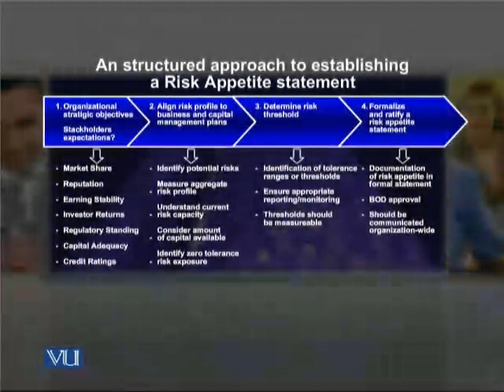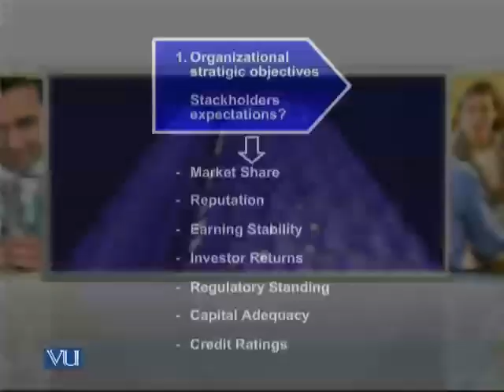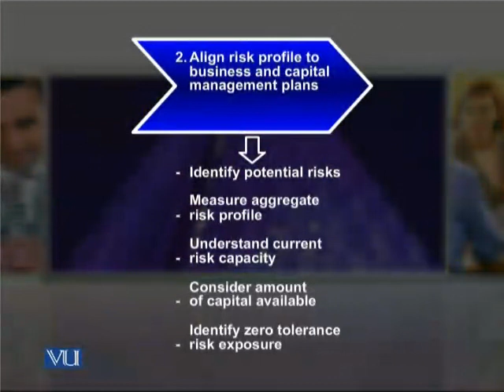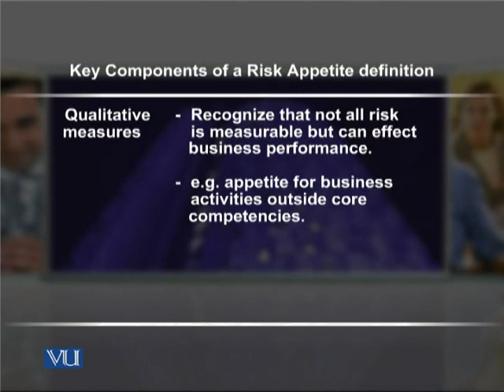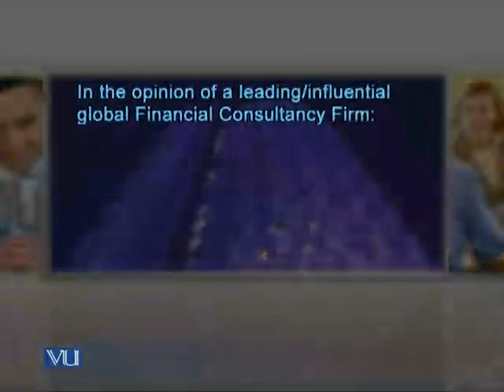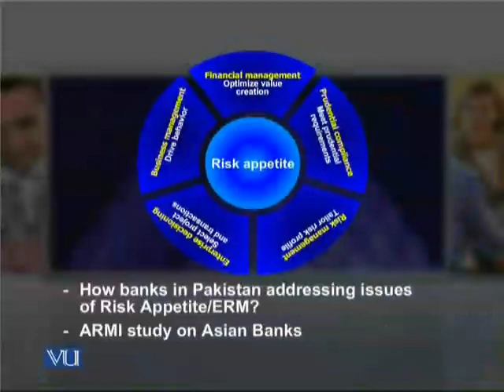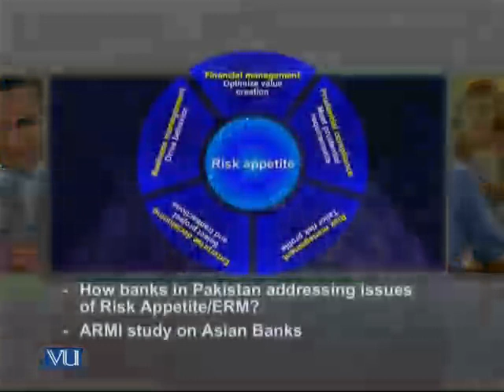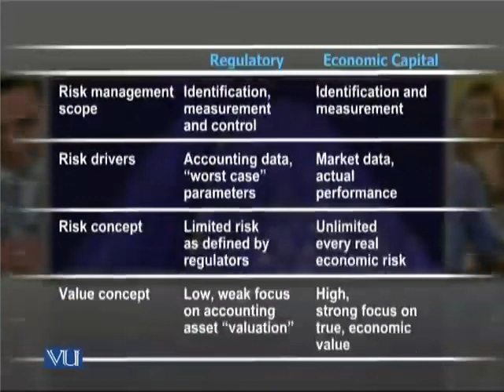BNK603_Lecture30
BNK603 Consumer Banking